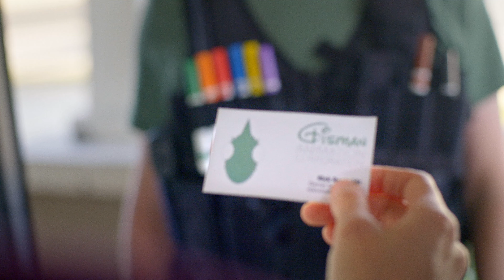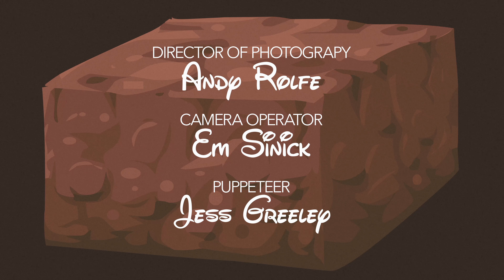Lizard Pirate [2019]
Emerson's relaxing afternoon is turned upside down when a cartoon from her childhood knocks at the door and needs a place to hide.